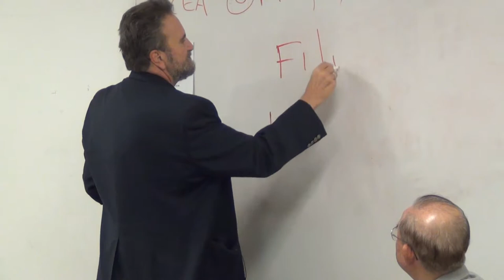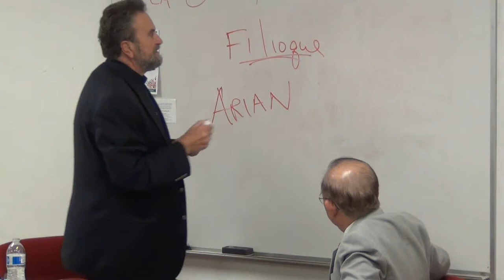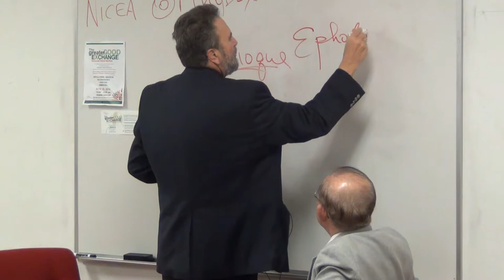TARSA-SC 2014 年11 月研習會-The Essentials of Orthodox Christian Spirituality-by John Bakas 神父 /Q&A